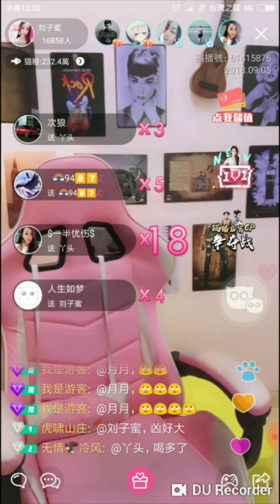【貓播II】劉子蜜 (哈爾濱市) 18.9.4『香飄飄』